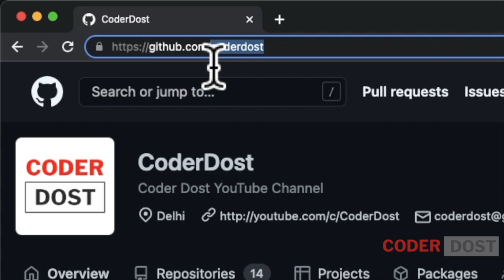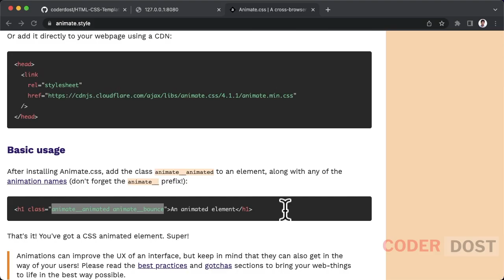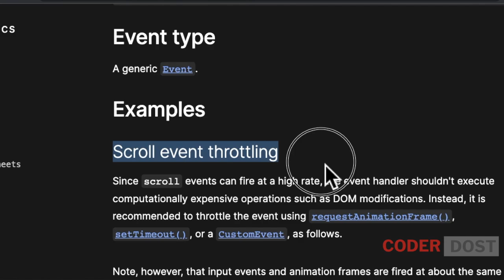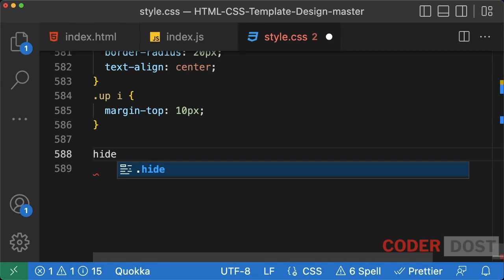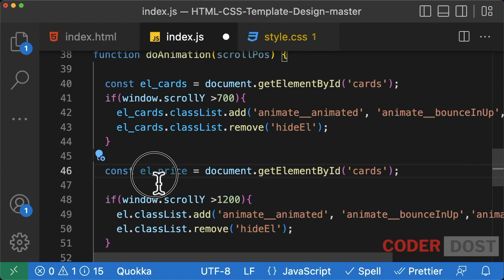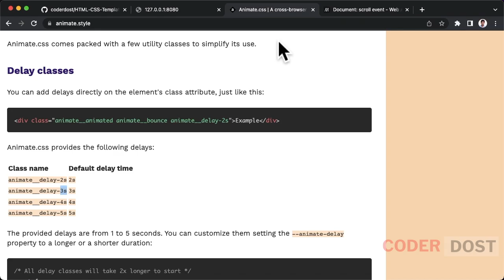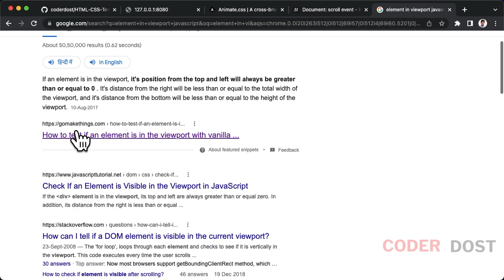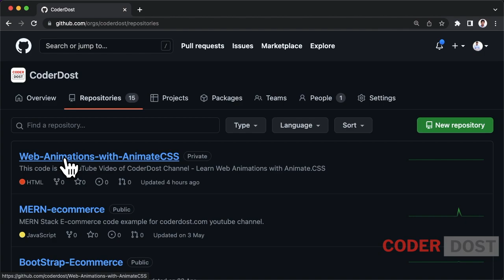Web CSS Animation using Animate.css | Animation on Scroll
Learn awesome css animation using Animate.css library and Vanilla Javascript.

Video Content :

00:00 Intro
00:08 Github Repo and Site Code Analysis
01:31 Animate.CSS library
02:28 First Effect
04:04 Conditional Animation with JavaScript
09:37 slow/fast animations
10:26 Animate children
13:52 Delay animations
15:30 Slide from sides
17:37 Detection elements in Viewport

css animation project
css animation tutorial in hindi
css animation website
css animation on scroll